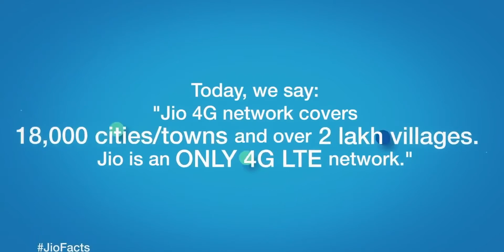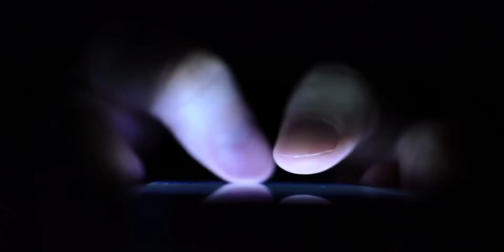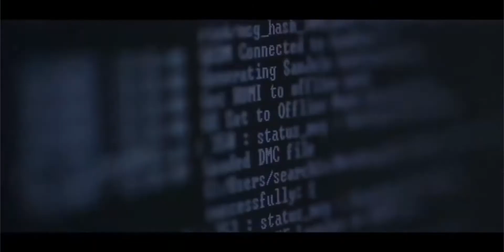Why airtal, vi, jio price hike || recharge plan increased news || why recharge price increase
Hello guys,
                         Is video mein maine aapse baat ki hai AirTel ke recharge plane ke baare mein aur inki price hike ke baare mein. Yaha pe baat hai ARPU increase karne ki aur ek sustainable business model banane ki jaha pe jaldi hi hume Vi aur Jio ke bhi naye plans mil sakte hai. Eventually yeh hai 5G rollout ke liye. Mujhe umeed hai ki aapko yeh video pasand aayegi.
Recently we have heard the news of the Price hike in Recharge plans of Airtel, Vodafone Idea. But Why are they increasing the price? Let's find out in this video.

TOPICS COVERED:
1- Recharge Price Hike News
2- Recharge Plan Increase News
3- Why Airtel Price Hiked
4- Why Vi Price Hiked

You Can Find Me:-
1. INSTAGRAM
2. TELEGRAM

SHORT CHANNEL INFO -
 This Channel I Have Created To Talk About Latest Technology Related Things📱💻, Custom Rom📲, Gadgets🎧, Etc.
I Hope In Every Video I Will Add the Same Value In Your Life……